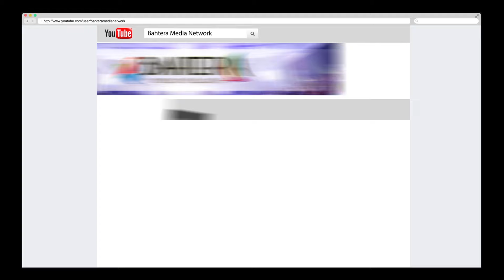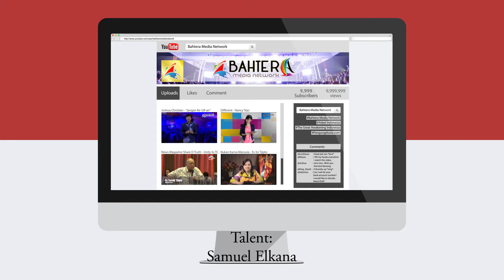Altar of Worship (Alatnya Tuhan) - Samuel Elkana